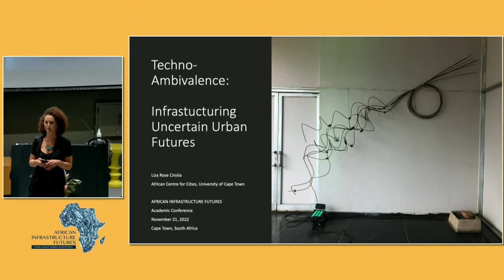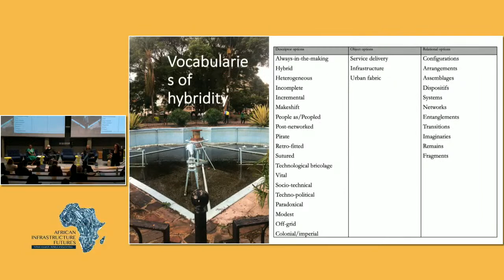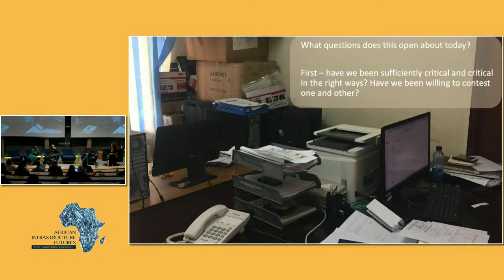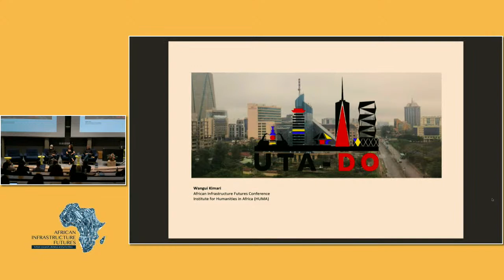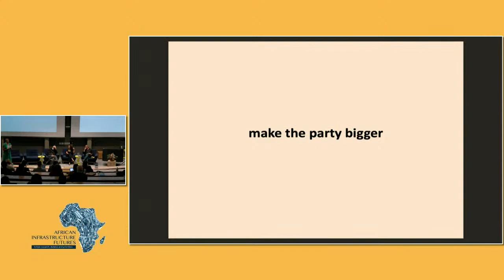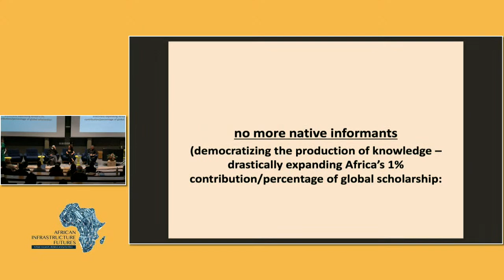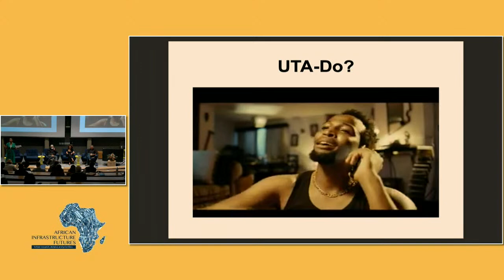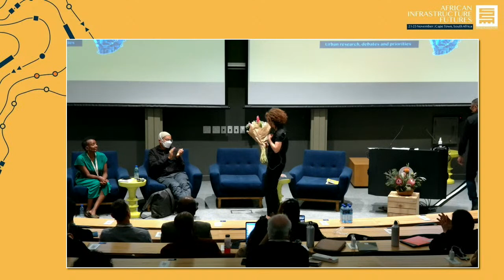African Infrastructure Futures: Closing Panel | Propositions of the Present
CHAIR: Edgar Pieterse, African Centre for Cities, University of Cape Town, South Africa

PANEL:
Wangui Kimari, Institute for Humanities in Africa, University of Cape Town, South Africa
Liza Rose Cirolia, African Centre for Cities, University of Cape Town, South
AbdouMaliq Simone, Urban Institute, University of Sheffield, UK